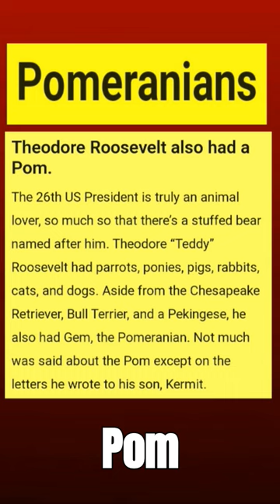Theodore Roosevelt and Pom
dog
dogs
dog tv
dog video
dog music
dog sleep music
calm my dog
stressed dog
guy dog
dog vet
dog ill
sad dog
helpdog
dog help
dogberg
dog berg
dog music
dog video
funny dog
smart dog
guide dog
guarddog
dog house
cute dogs
viralhog
dog memes
calm my dog
tv for dogs
dog status
dog crying
poorly dog
rescue dog
dog rescue
dog vs baby
funny dogs
relax my dog
pitbull dog
service dog
me or the dog
dog whining
relaxmydog
rescue dogs
dogs rescue
dog shelter
baby and dog
dog video
dog tv
dog music
dog calming aid
dog sleep music
dog,dogs
separation anxiety

puppy,cute puppy,funny puppy,puppy k-9,puppy dog,stray puppy,puppy party,pupper,
beagle puppy,puppy crying,puppy videos,puppy dog pals,i am your puppy,puppy cartoon,
pomeranian puppy,cute puppy videos,charlotte cardin puppy,poopy,baby dog#cute puppy barking#4kviral#shorts,
puppies,pups,pupi,pupi 1,puppies 2019,cute puppies,poopy cartoon,rescue puppies,
dog and puppies,pug,dog meets puppies,puppies meets dog,mighty pups

dog,dog music,dog tv,dog video,relax my dog,relax my dog music,calm my dog,
stressed dog,funny dog,dog calming aid,dog sleep music,dog videos,pitbull dog,
cute dog,dog lover,dog rescue,street dog,doggy,relax my dog tv,guy dog,dog vet,
dog ill,sad dog,dog relaxation,rottweiler dog,dog help,dog asmr,dog meme,
dog berg,guide dog,dog house,dog trend,dog beach,smart dog,dog sound,
dog price,german shepherd dog,man and dog

cute dogs doing funny things,cute cats,funny dog,cute puppy,cute dog videos,cutest dog,dog tik tok,
cute videos,cute dog and human,cute dog and owners,cute vm,cute dog aggression,dog love human,
loyal dog,pick the cuter dog,which dog is cuter,funny dog tik tok,tik tok dog,
cutest small dog breeds,pick the cutest dog,pick the cutest dog breed

pomeranian,pomeranian dog,pomeranian puppy,pomeranian puppies,pomeranian dogs,
pomeranian facts,pomeranian temperament,pomeranians,pomeranian training,facts about pomeranian dog breeds,
owning a pomeranian,pomeranian barking,pomeranian grooming,pomeranian pros and cons,pomeranian personality,
facts about pomeranian dogs,pomeranian art,pomeranian 101,boo pomeranian,pomeranian pup,cute pomeranian,
pomeranian jump,mini pomeranian,pomeranian cute